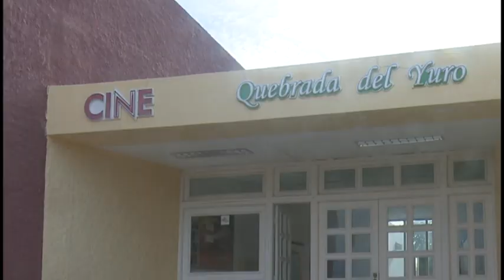Festejan en Río Cauto aniversario 54 de creado el Consejo Popular Vado del Yeso.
Pobladores del Consejo Popular de Vado del Yeso, perteneciente al  municipio de Río Cauto, celebraron el aniversario 54 de creada esta demarcación por el Comandante en Jefe Fidel Castro Ruz. De igual forma los festejos estuvieron dedicados a los once años de apertura al público del cine Quebrada del Yuro.  Los comunitarios del Valle del Cauto también celebran con beneplácito la constitución del primer plan arrocero del Oriente cubano en estas tierras